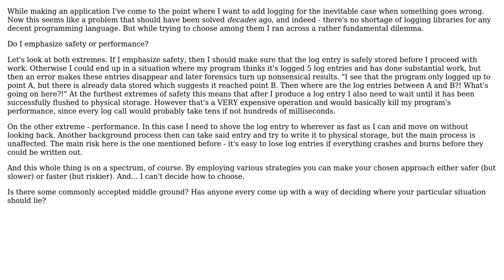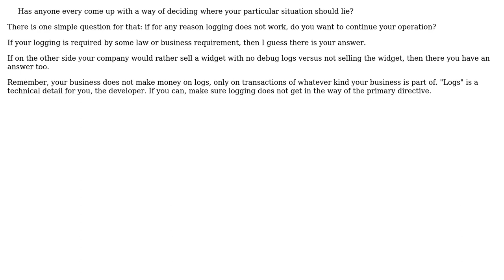Software Engineering: Logging: safety vs performance. How do I choose? (2 Solutions!!)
Software Engineering: Logging: safety vs performance. How do I choose?

With thanks & praise to God, and with thanks to the many people who have made this project possible! | Content (except music & images) licensed under CC BY-SA | Music | Images & others | With thanks to user Vilx user nvoigt user Doc Brown and the Stack Exchange Network Trademarks are property of their respective owners. You are responsible for your own actions.